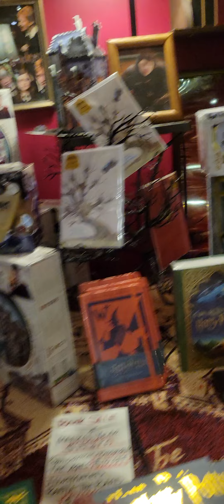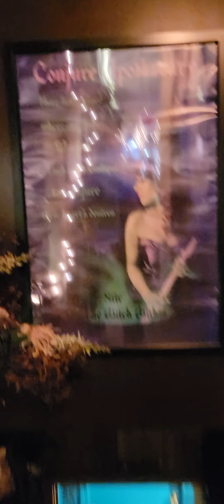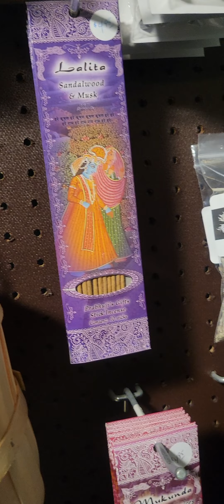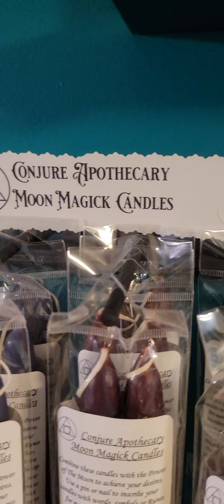harry potter b s store for kids and weird adult children